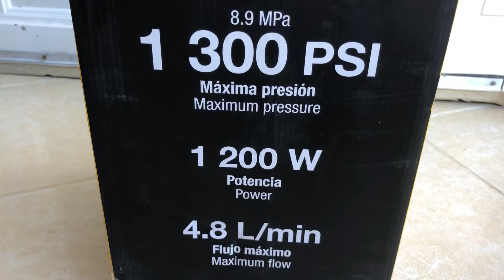Hidrolavadora Pretul HILA-1300P 1200W con 1300psi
Unboxing revisión y uso de hidrolavadora Pretul hila 1300